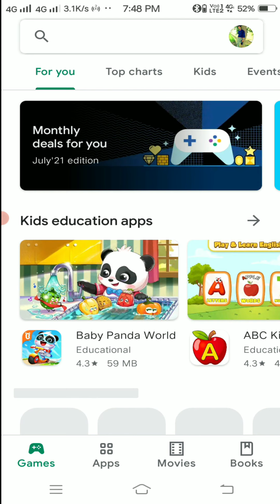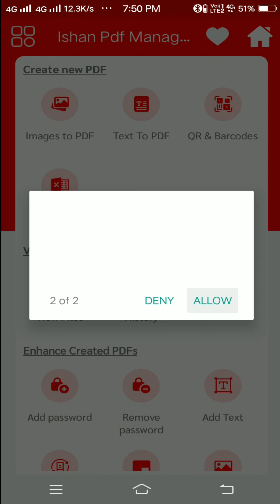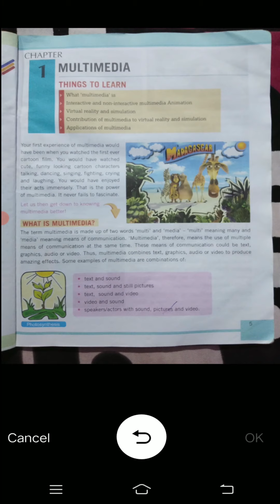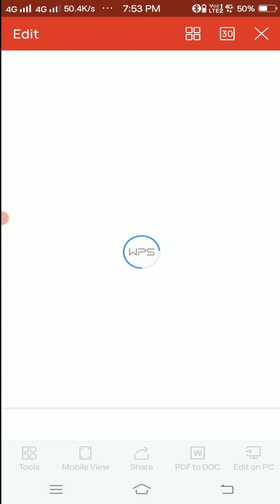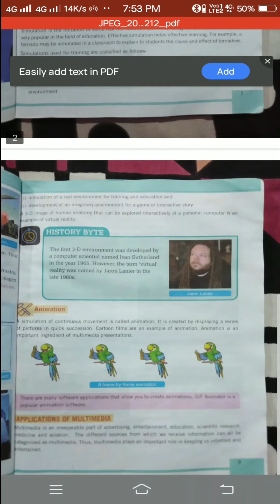How to make PDF? PDF फाइल कैसे बनाये ?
- PDF banane ka aasan tarika
- PDF banaye mobile se

1. Subcrib our Youtube Channelchannel:-

2. follow in instagram:-

3. Follow in Facebook:-

4. Follow in Twitter :-

5. Follow in Telegram :-